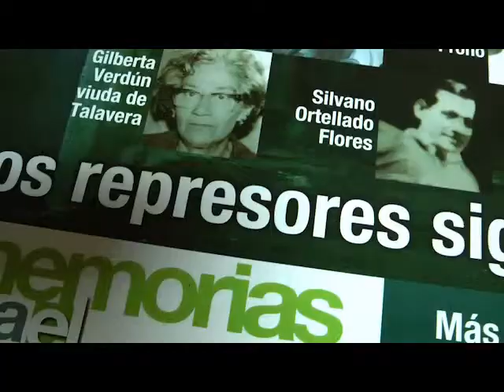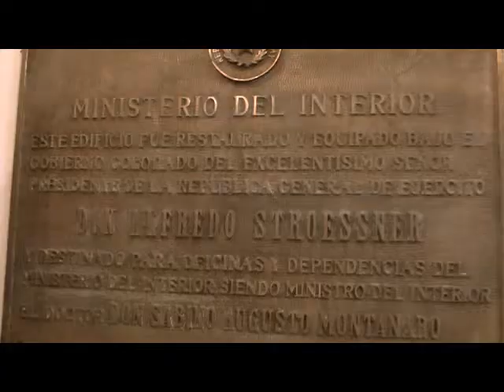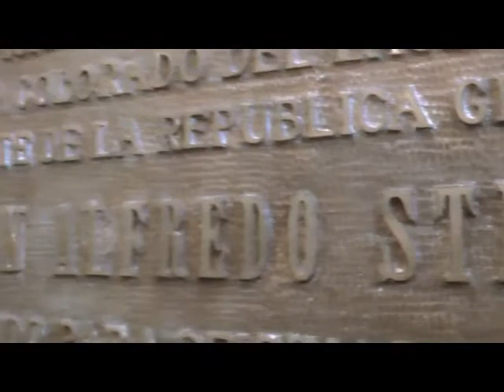1 de julio 2013. Honoris Causa - Prof. Luís A. Resck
Breves minutos  con el compañero Luís  Alfonzo Resck, en el día de su condecoración Honoris causa.